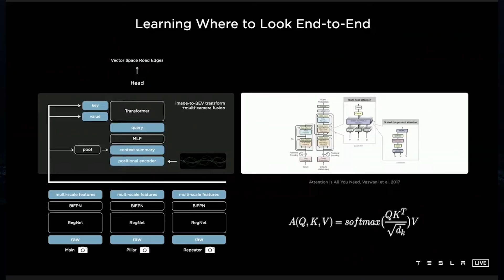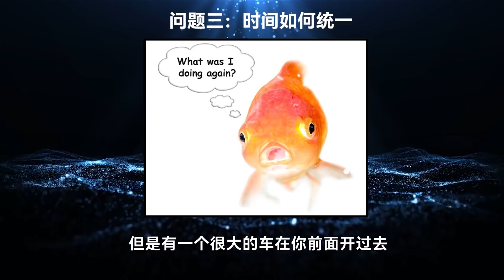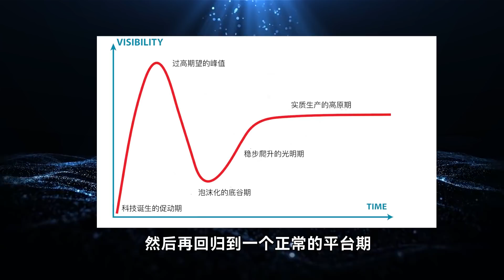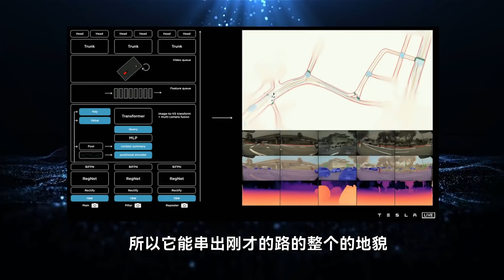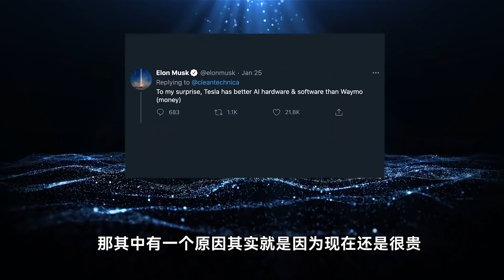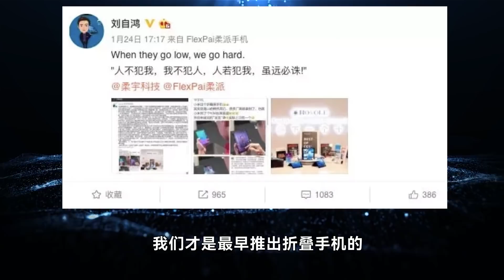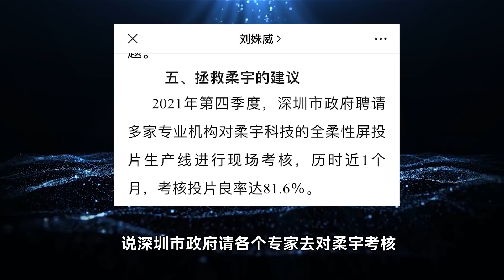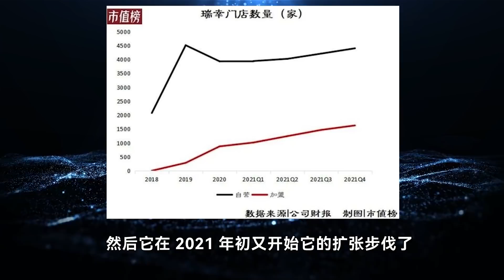全网最硬解读：特斯拉FSD为啥牛？柔宇要凉凉？折叠屏哪家强？瑞幸债务重组，咖啡浑水起死回生？【大小马聊科技16】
全网最硬解读：特斯拉FSD为啥牛？
柔宇要凉凉？折叠屏哪家强？
瑞幸债务重组，咖啡浑水起死回生？

视频文稿在微信公众号：DannyData小丹尼